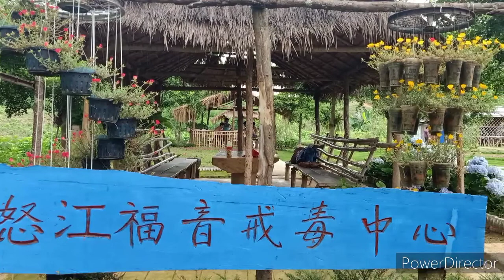怒江福音戒毒中心2021年合影留念